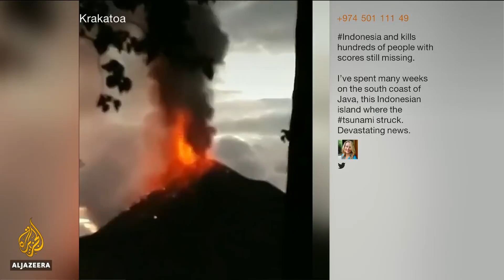🇮🇩How a volcanic eruption could have sparked Indonesia tsunami | Al Jazeera English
The death toll from a volcano-triggered tsunami in Indonesia has risen to more than 220, with over 800 people injured, officials said on Sunday.

The tsunami hit both sides of Indonesia's Sunda Strait on Saturday, sending a wall of water crashing about 20 metres inland and sweeping away hundreds of homes and hotels, officials and witnesses have said.

Scientists from Indonesia's Meteorological, Climatological, and Geophysical Agency (BMKG), said it could have been caused by undersea landslides from the eruption of Anak Krakatau, a volcanic island formed over years from the nearby Krakatau volcano.